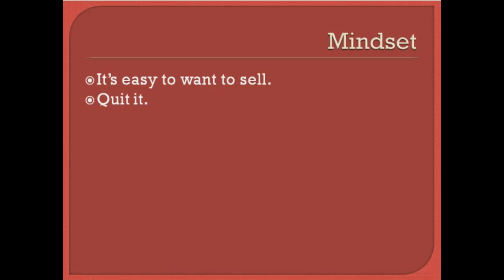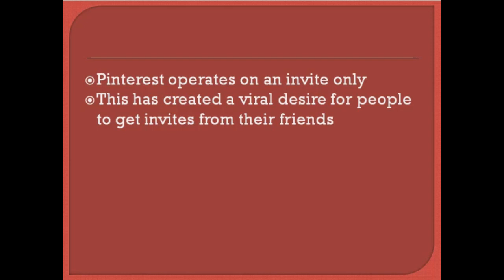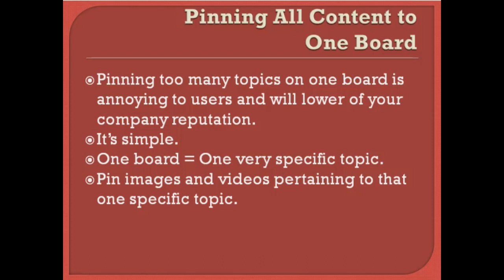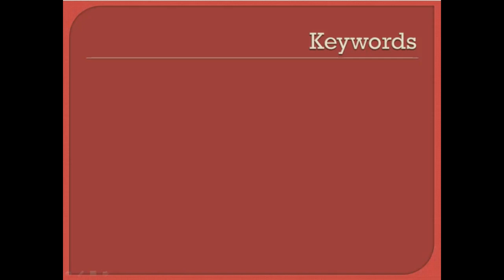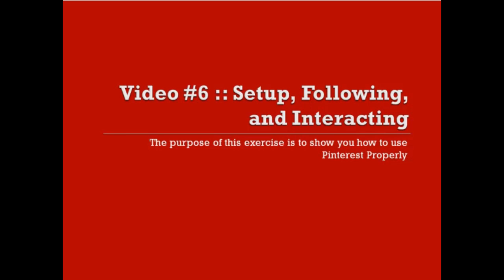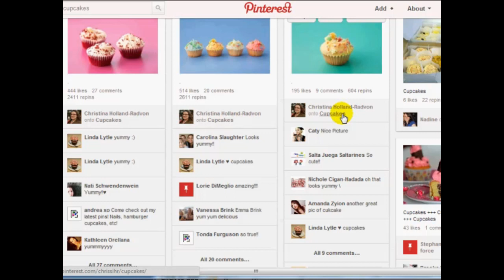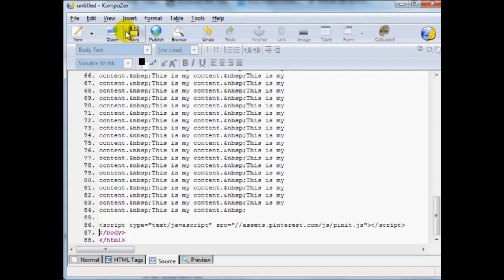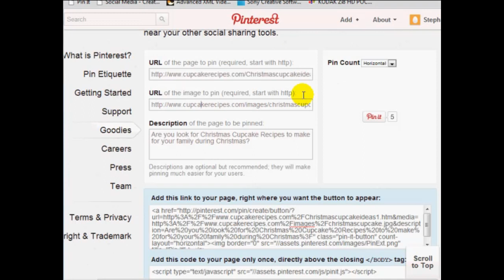HOW CAN I Do PINTEREST MARKETING 100% FREE VIDEO COURSE